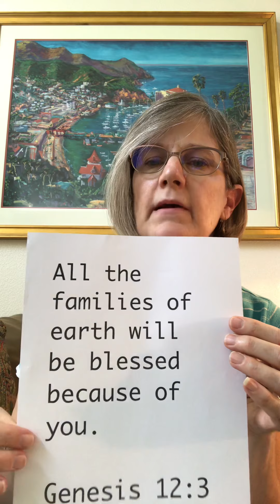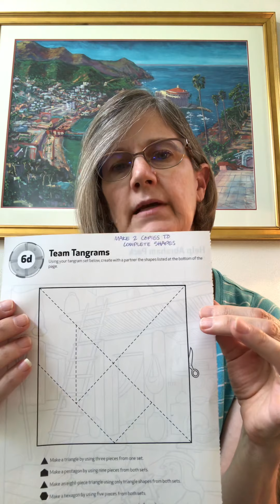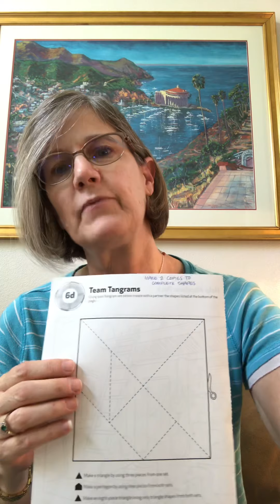Sunday School Lesson with Mrs.Martha 10/11/2020